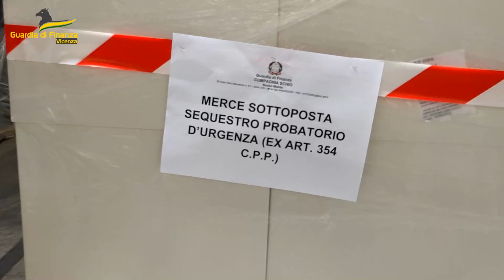GDF Vicenza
sequestra circa 600.000 prodotti in plastica recanti illecita etichettatura Made in Italy, per un valore di 1,2 milioni di euro. Indagate tre persone fisiche e due società di capitali.